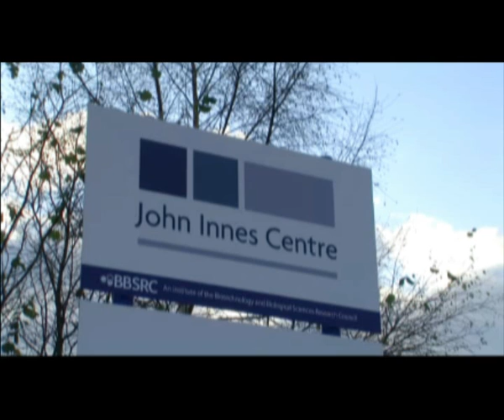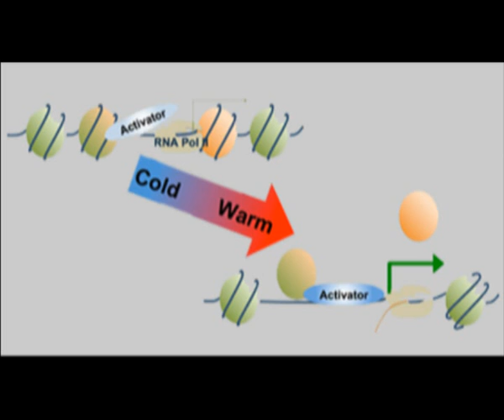H2A.Z-Containing Nucleosomes Mediate the Thermosensory Response in Arabidopsis (2010)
Dr Phil Wigge and Dr Vinod Kumar describe the work in their recently published paper in the journal Cell, in which they uncover a mechanism by which plants are able to sense the ambient temperature and control their gene expression appropriately